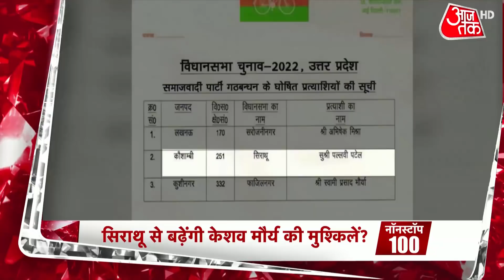Parliament में Rahul का सरकार पर हमला, 'दो हिस्सों में बंटता जा रहा है हिंदुस्तान' | Top 100 News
Rahul Gandhi Parliament Speech- Congress leader Rahul Gandhi, in a fiery speech in parliament today, targeted PM Narendra Modi. For more stories watch Non-Stop 100